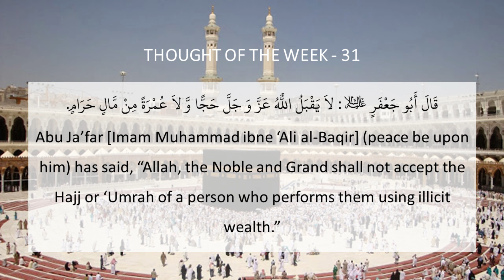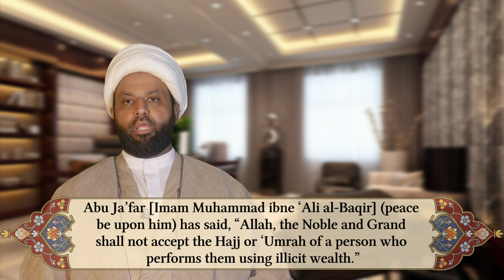Clergy's Corner: Hajj Special Part 3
Hajj Special Part 3
Clergy's Corner: Thought of the Week (September 11, 2016)